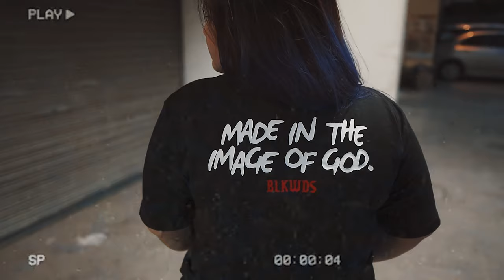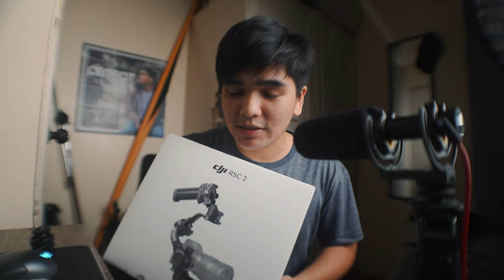VLOGGER NGA PALA AKO(BIG NEWS!!)